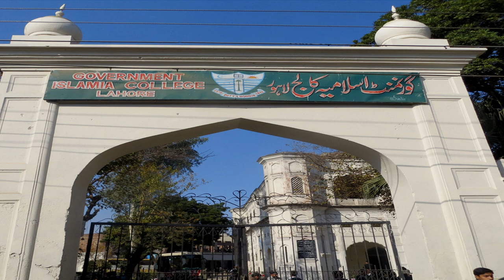Top 10 Best Colleges in Lahore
Top 10 Best Colleges To Study in Lahore